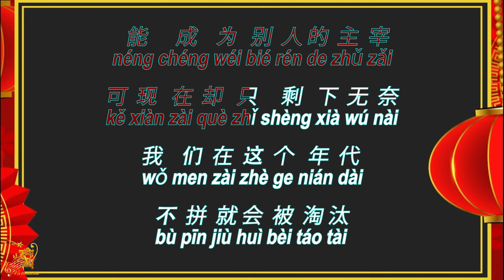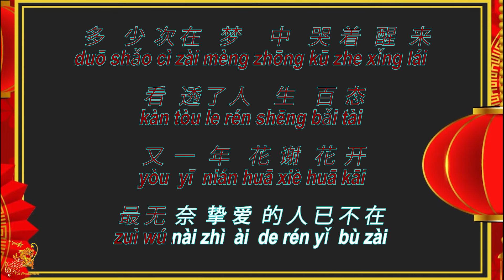这个年代 【卡拉OK (女)】《KTV KARAOKE》 - Zhe Ge Nian Dai Karaoke (Female)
Zhe Ge Nian Dai - Lyrics Karaoke (Female)
这个年代 卡拉OK (女) KTV KARAOKE
Zhe Ge Nian Dai - Karaoke Lirik (Nada Wanita)

Original Music                       : 这个年代 (Zhe Ge Nian Dai) - Da Huan